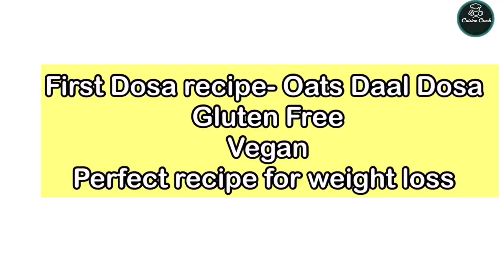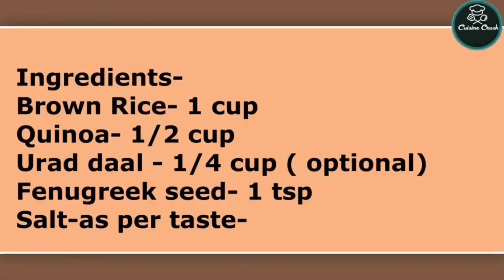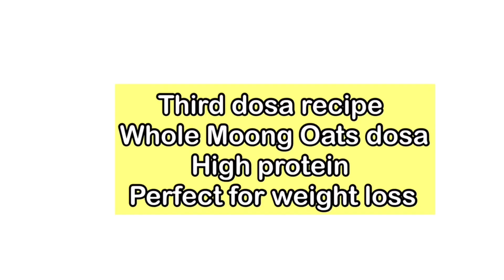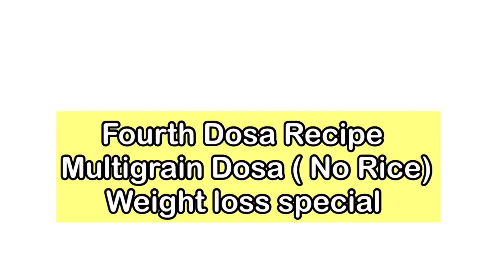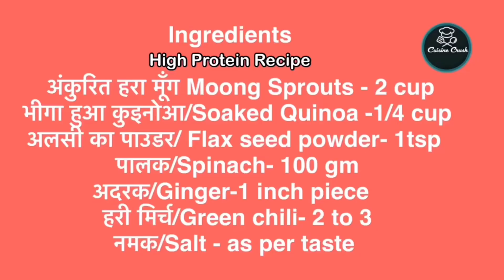12-Types Healthy Dosa | High Protein,High fibre , millet recipes | Healthy Breakfast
All 12 Types of Dosa -

Oats -daal dosa
Brown rice quinoa dosa
Whole Moong- oats dosa
Multigrain dosa
Sprouts-quinoa dosa
Ragi -oats dosa
Foxtail millet dosa
Ragi -Daliya dosa ( High fibre)
Jowar dosa (No rice)
Barnyard millet dosa
Moong dal-Ragi dosa
Bajra dosa

Product i used from Amazon-(India)

Cast iron tawa
Cast iron Tawa

Jowar flour
Cake making supply kit
Vanilla custard powder
Cocoa powder
Tutti frutti
Square tin
Bread Tin
Cake tin 6”
Parchment paper for baking and cooking-
Cake making kit
Measuring Cup
Cocoa powder
Palette knife
Star Nozzle tip

Jcwari dosa recipe, juar recipe, jowar bhakri , jowar
 healthy recipe, jowar chapati,jola dosa recipe, jola recipe,jonna recipes, lodge cast iron, How to maintain lodge cast iron tawa , dosa on lodge cast iron tawa,healthy Dosa Recipe,weight loss recipe,high protein recipe for vegetarians,moong daal dosa,